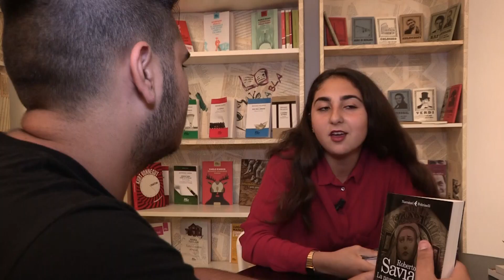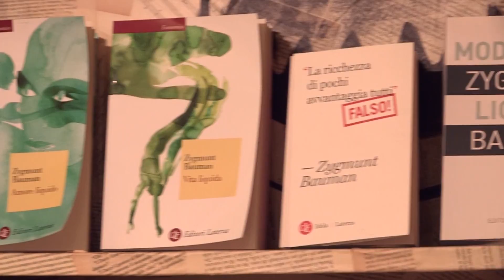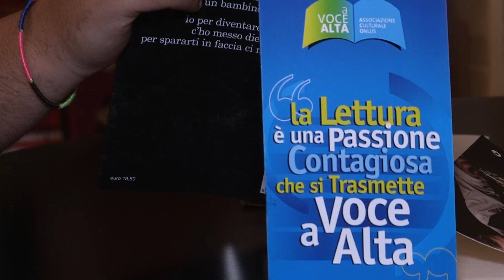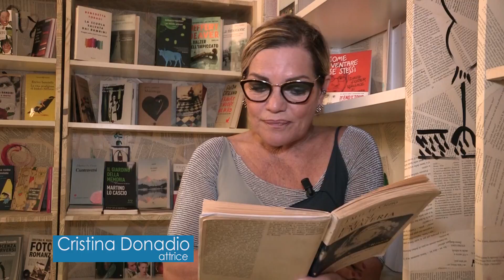Le parole contano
Chi sa usare le parole va più lontano, è più padrone del mondo e di se stesso. Chi sa usare le parole è forte senza usare la forza. In tempi in cui tutto va veloce, in cui si può restare soffocati dai messaggi, scoprire il valore delle parole attraverso i libri diventa un gesto di emancipazione e di ribellione, che ha valore politico e civile.

Il nostro progetto punta a mettere insieme, attraverso dialoghi e confronti con gli scrittori, ragazzi tra loro molto diversi, provenienti da contesti sociali, culturali e scolastici disomogenei. In questo modo la lettura diventa anche qualcosa di visibilmente materiale, fatta di corpi che si confrontano ed eventualmente si scontrano. Sempre a parole, però!